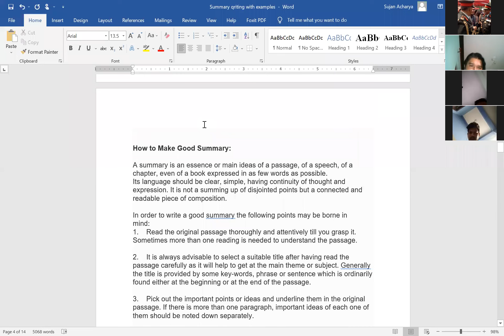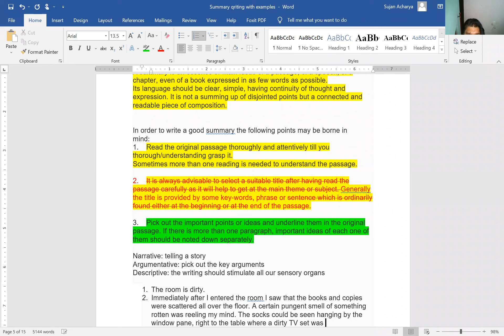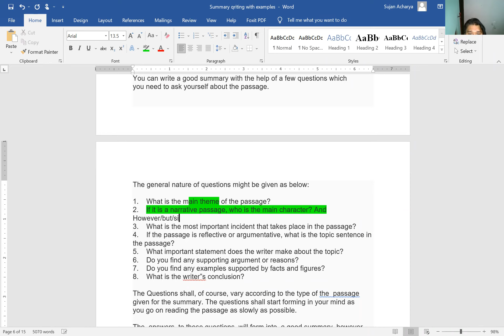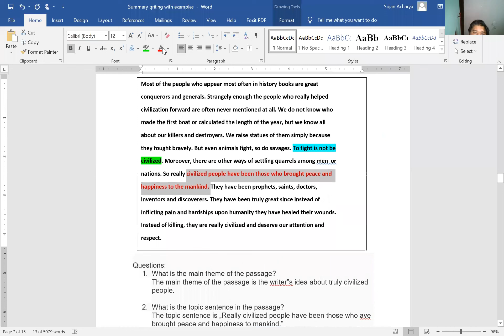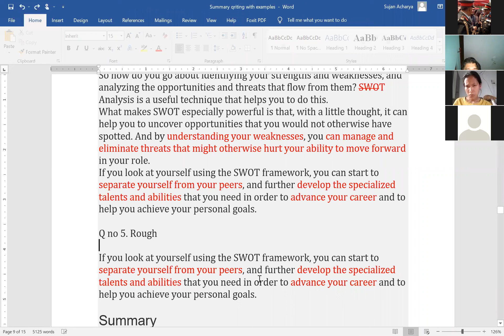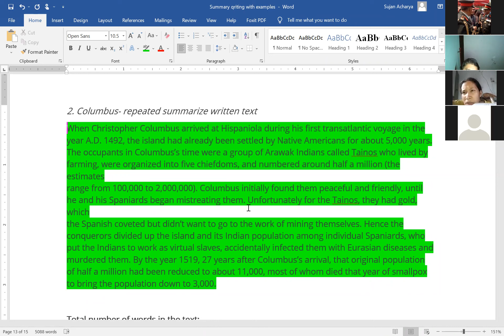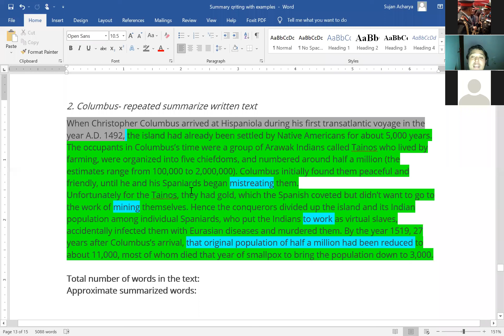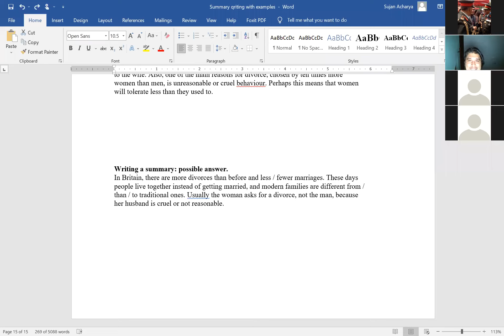English for Lieutenant & for other Lok Sewa exams for all level Exams